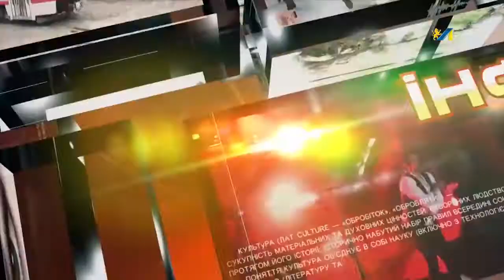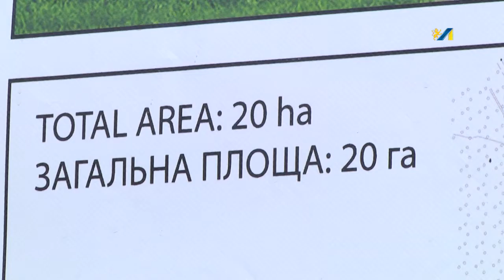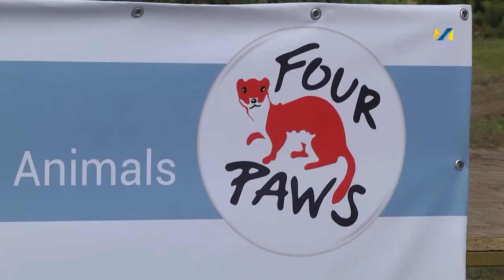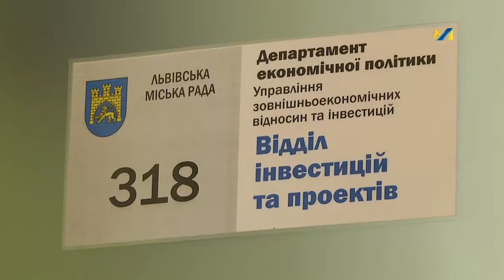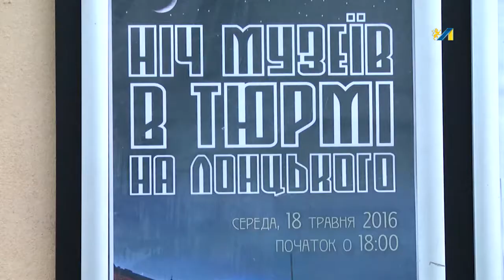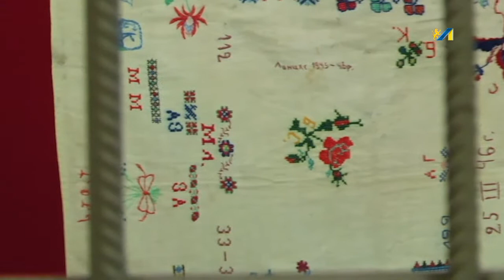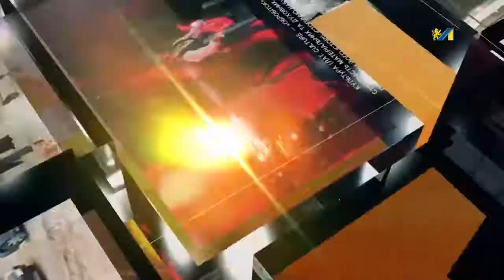ОЧІ. новини 19.05.2016